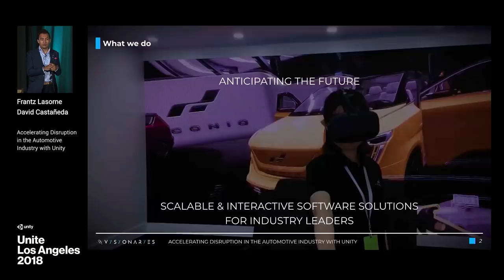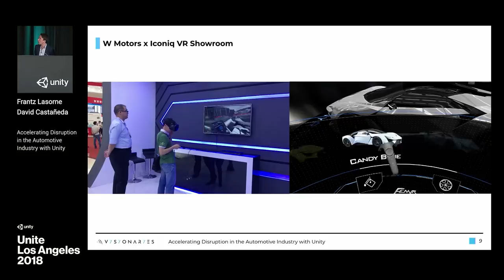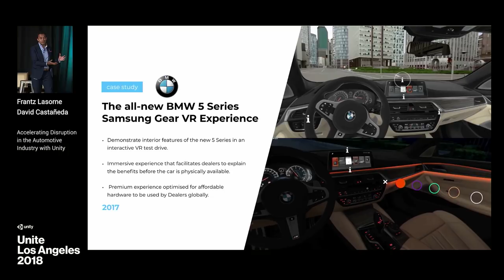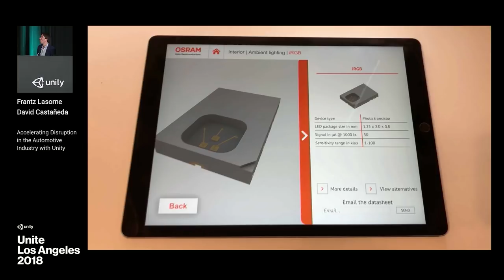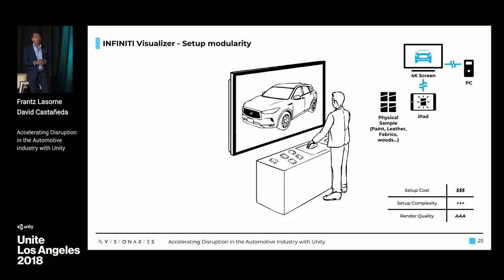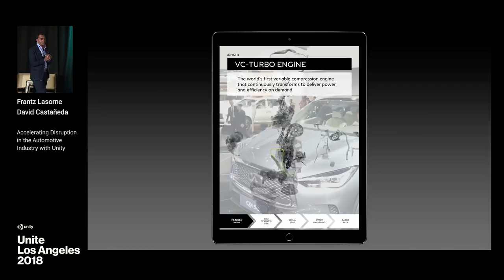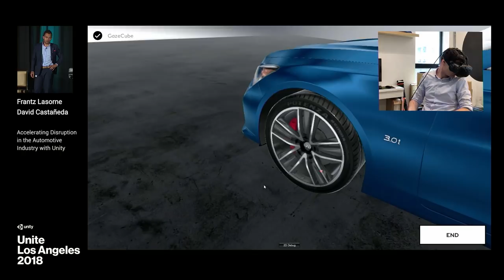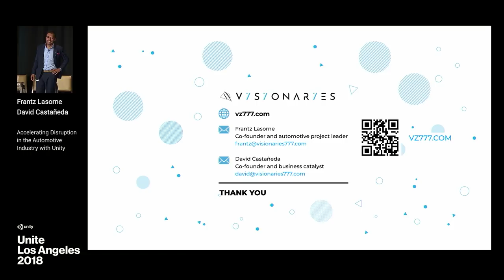Accelerating disruption in the automotive industry with Unity - Unite LA | AutoTech Summit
See examples of globally deployed configurators by a luxury-vehicle brand, CAD tracking of a real engine with AR developed for training and maintenance purposes, and how software modularity permits easy scalability and multiple use cases.

Speakers:
David Castañeda (Visionaries 777)
Frantz Lasorne (Visionaries 777)